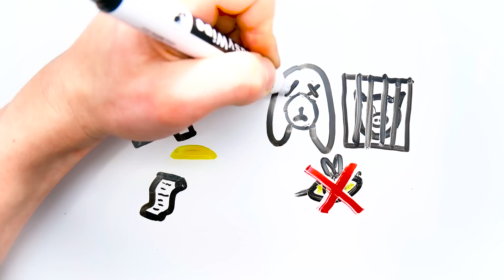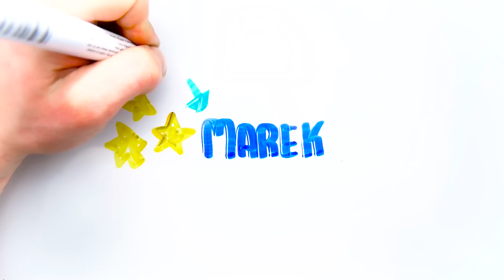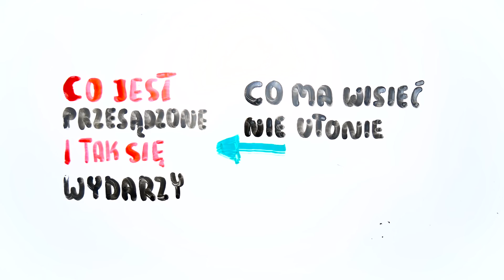Kim jest nocny marek? Mroczne historie polskich powiedzeń!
Język polski składa się z niezliczonej ilości związków frazeologicznych, przysłów i powiedzeń, które wpisały się na stałe w naszą kulturę i historię. Część z nich, oprócz ukrytego znaczenia, skrywa dramatyczne sekrety. Najnowszy odcinek iWiesz zapozna Was dokładniej z kilkoma powiedzeniami oraz ich pierwotnym kontekstem.

Czy, kiedy i dlaczego kupowano koty w worku?
Kim jest nocny marek?
Czy kiedykolwiek "wieszano na kimś psy"?

Odpowiedź w najnowszym odcinku iWiesz!